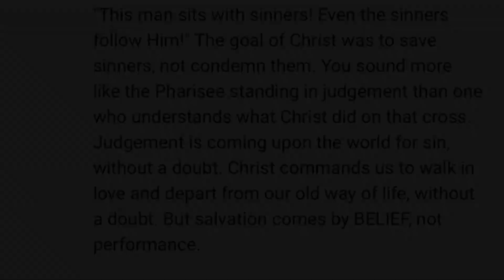Rebuking Hypergrace #2: Medic4Christ Response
Romans 8:15 15The Spirit you received does not make you slaves, so that you live in fear again; rather, the Spirit you received brought about your adoption to sonship. And by him we cry, "Abba, Father."